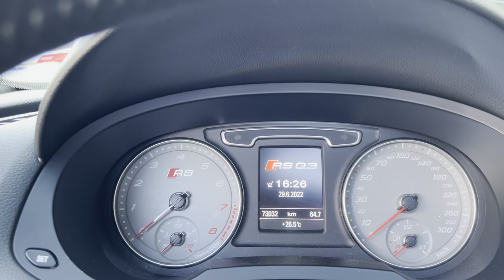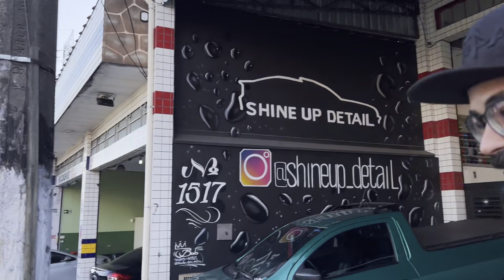ME HUMILHOU EM PÚBLICO SEM NECESSIDADE